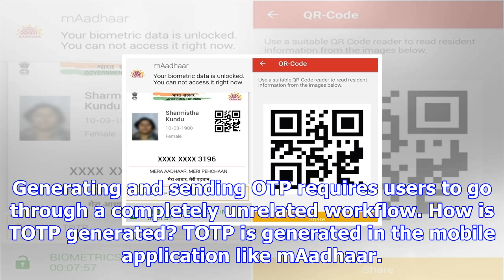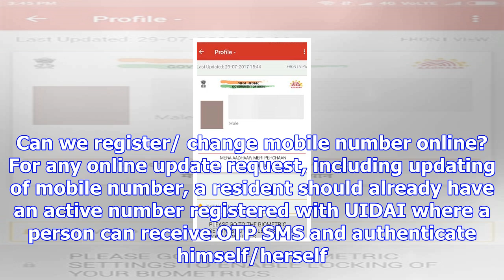How to generate your totp for maadhaar app?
The Unique Identification Authority of India (UIDAI) has introduced a new security feature the TOTP-...